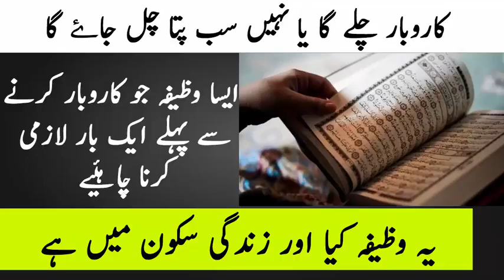Karobar K Liye Wazifa Karobar Mai Kamyabi Ka Wazifa Islamic Studio